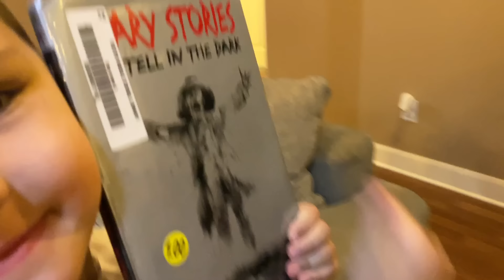My LITTLE BROTHER CONTROLS MY DAY!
Caleb my little brother,  Controls MY DAY FOR 24 Hours!

Hey Guys! It's Me Aubrey and today my little bro caleb is going to be controlling my life for  24 hours!! He gets control everything I do for theentire day! It's going to be CRAZY because my baby brother is only 5 years old. I can't wait for you to see what he makes me do today.